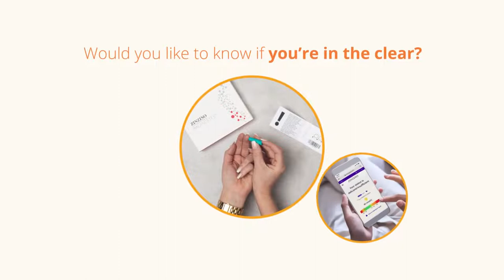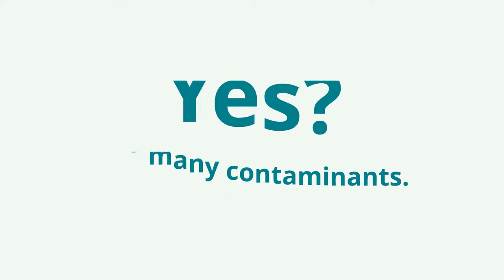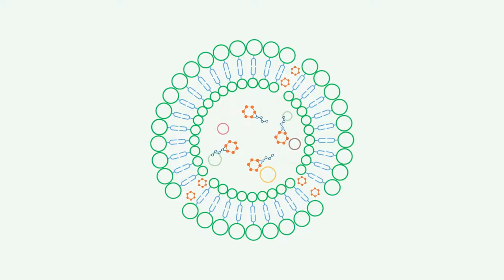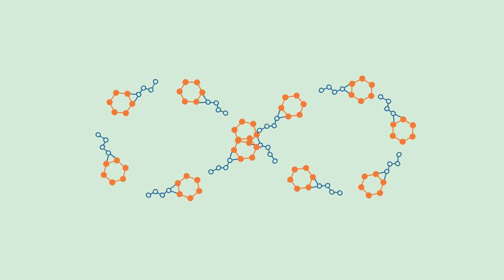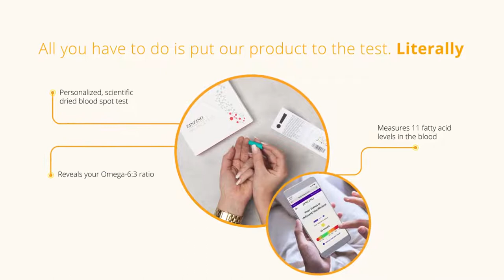balance concept video HD